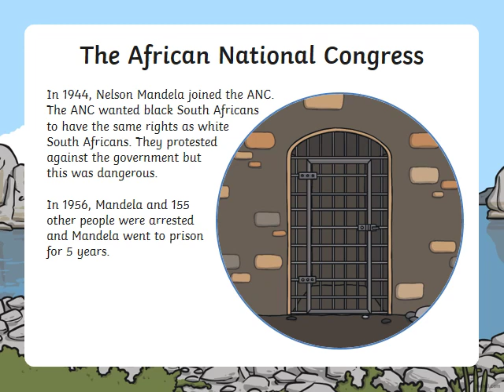Nelson Mandela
Nelson Madela